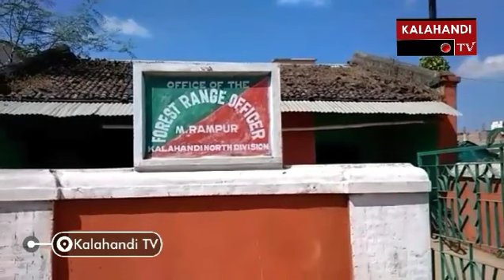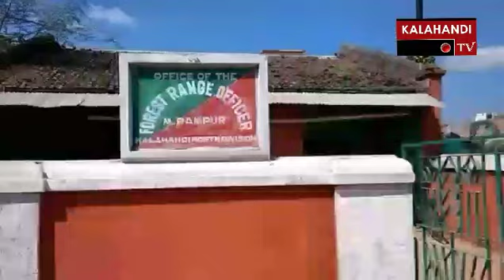M Rampur : ବନାଞ୍ଚଳ ଅଧିକାରୀ ଙ୍କ ଏକ ଛତ୍ରବାଦ କାର୍ଯ୍ୟ l